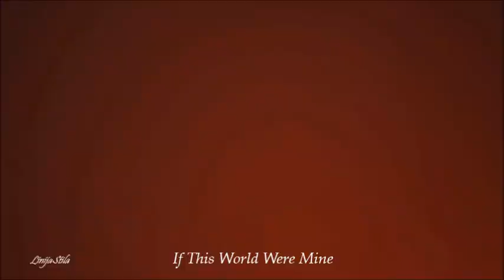Marvin Gaye - If This World Were Mine (Claes Rosen Remix ) LinijaStila 2018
Marvin Gaye - If This World Were Mine (Claes Rosen Remix )

by LinijaStila  2018